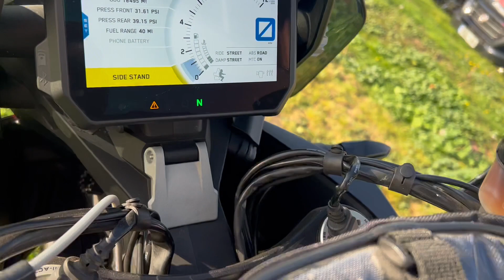17 Plate KTM 1290 Super Adventure S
This is a lovely example of one of the most popular adventure bikes on the market.

It boasts KTM's infamous LC8 twin engine, putting out around 160bhp, which is ample to punch you through Europe and back, as well as it's low down torque eliminating the need to ride it high in the revs to get the most out of the engine.

- Semi active WP Suspension

- tank bag

Call us to reserve!